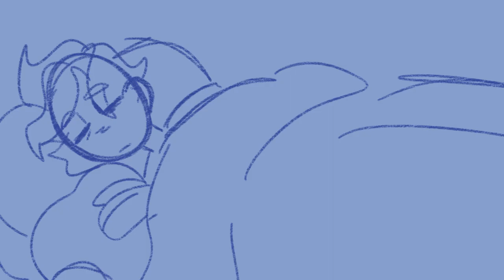chunk of hope (BB)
hope - jack stauber
im very picky abt which animations im uploading here despite the fact i only show my friends.